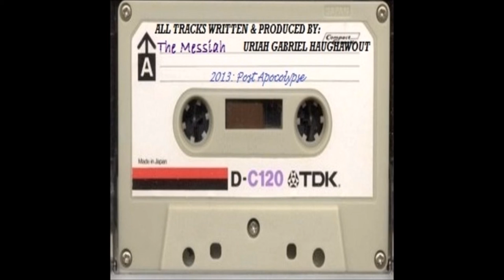13. Messiah - Omen